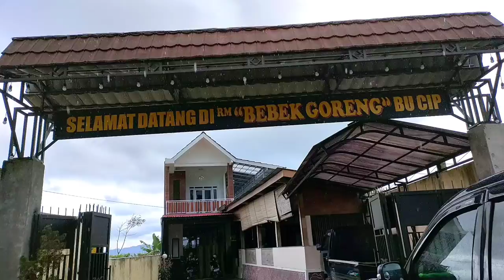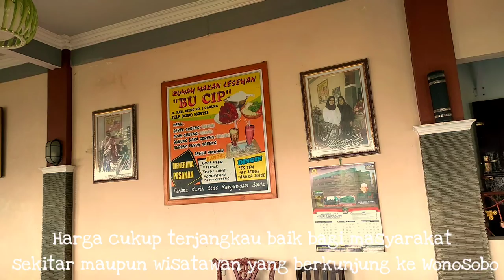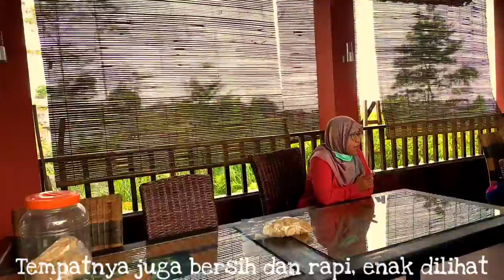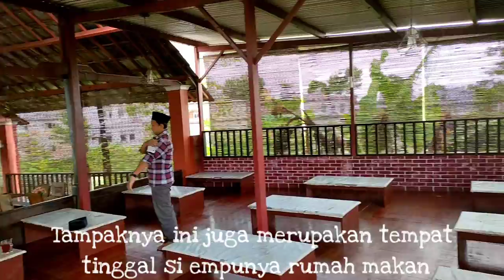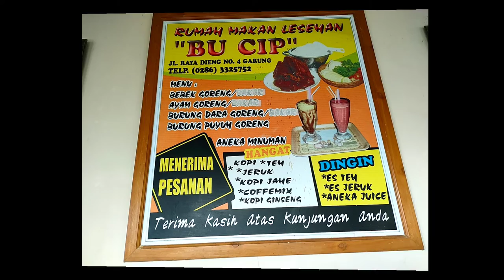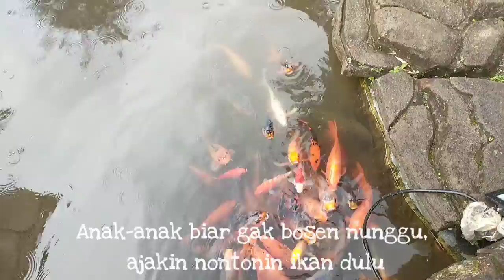BEBEK GORENG BU CIP, Garung WONOSOBO//RM Bebek paling enak